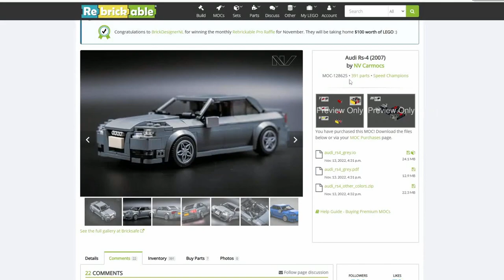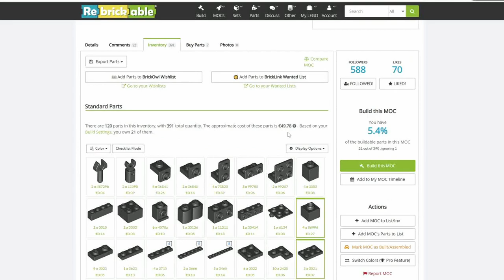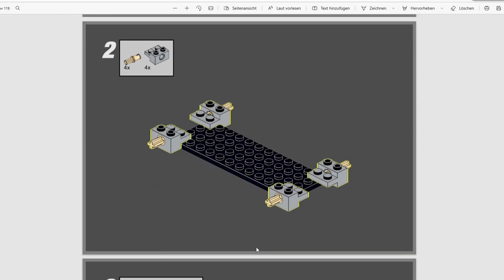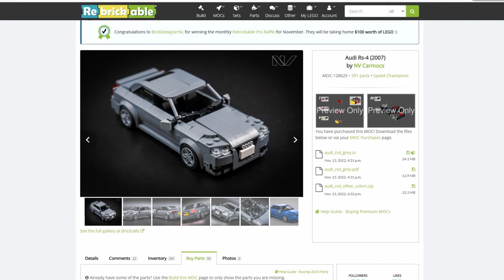Ein Kollege für den LEGO 76897 Audi Sport quattro S1?! Audi Rs-4 (2007) Speed Champions MOC Review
Its MOC Time! Denn es geht nicht um ein Set, sondern ein MOC! Können wir die Anleitung verstehen? Wird es ein Klappergestell oder doch ein Audi und Kollege für den LEGO Sport Quattro? Finden wir eventuell erfrischende Bautechniken? Das alles erfahrt ihr in diesem Video! Viel Spaß dabei :)